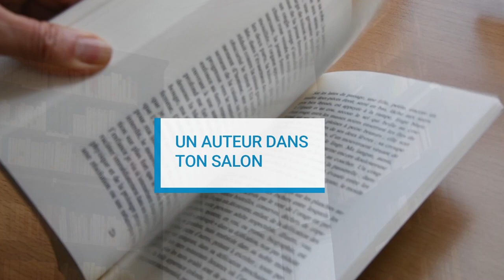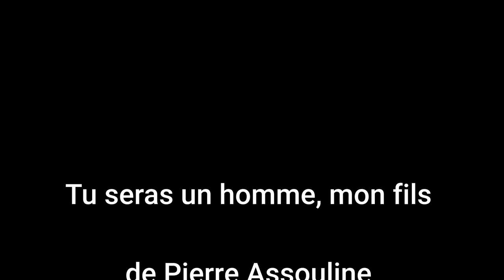Un auteur dans ton salon - Episode 15 - "Tu seras un homme, mon fils'', Pierre Assouline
Im Rahmen von "Frankreich im Wohnzimmer" stellt das Institut français München seine Lieblingsbücher vor. Heute stellt Ihnen Michèle, Bibliothekarin, "Tu seras un homme, mon fils'' von Pierre Assouline veröffentlich bei Gallimard (2019).  Dieses Buch ist in unserer Mediathek zur Ausleih verfügbar.
Dans le cadre de "La France dans ton salon", l'Institut français de Munich présente ses coups de cœur littéraires. Michèle, bibliothécaire, vous présente aujourd'hui "Tu seras un homme, mon fils'' de Pierre Assouline, paru chez Gallimard en 2019. Ce livre est disponible en prêt dans notre médiathèque.